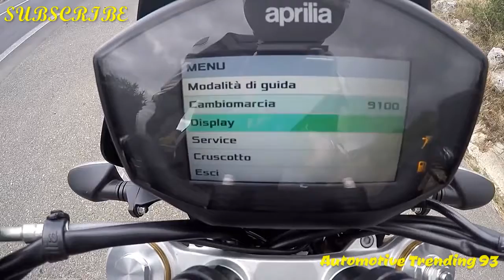Aprilia Dorsoduro 900 2017-2018 New Models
This year, Dorsoduro got a few updates from electronic to suspension-and a sparkly new powerplant. The 2018 Aprilia Dorsoduro 900 is prepared to influence a short work of your voyage, to whip around your most loved gulch street, or take the neighborhood way.